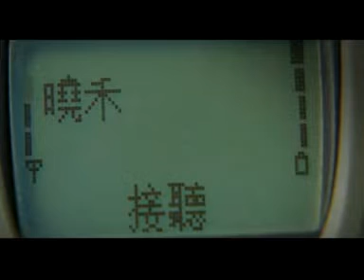The Legendary BB , Chichewa Vision